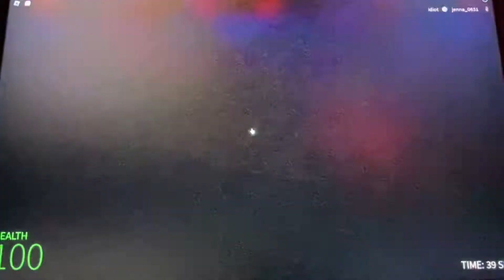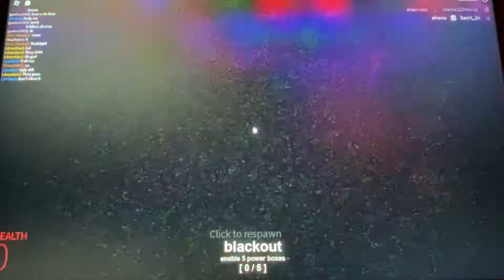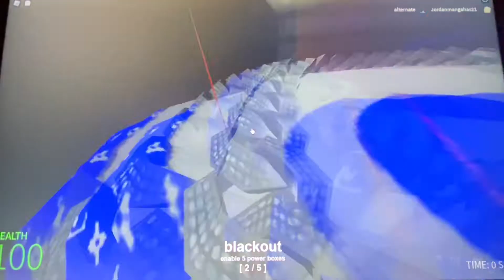Playing my favorite roblox game | Nextbots